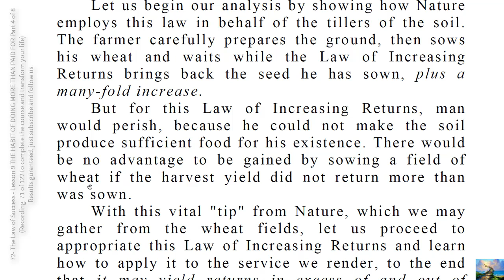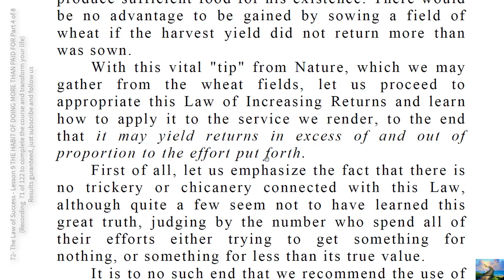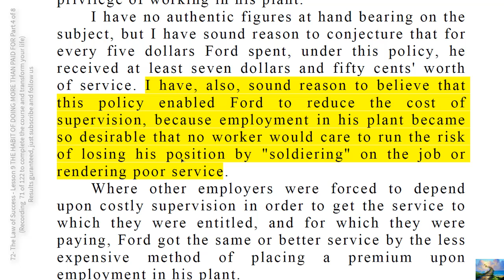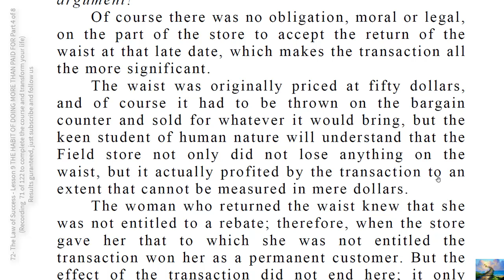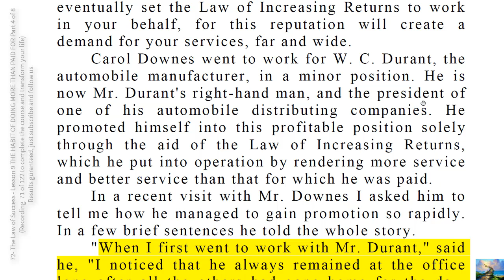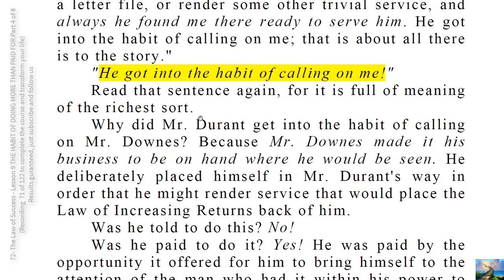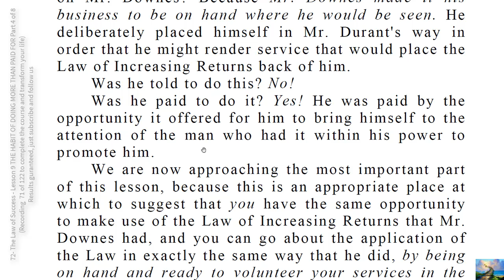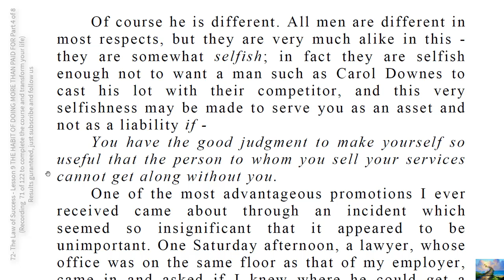72- The Law of Success - Lesson 9 THE HABIT OF DOING MORE THAN PAID FOR Part 4 of 8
If you are an employee you can make yourself so valuable, through this habit of performing more service than that for which you are paid, that you can  practically set your own wages and no sensible employer will try to stop you. If your employer should be so unfortunate as to try to withhold from you the compensation to which you are entitled, this will not long remain as a handicap because other employers will discover this unusual quality and offer you employment.